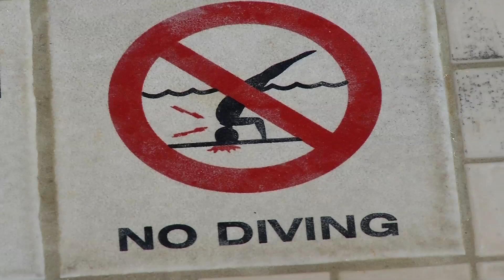Wayzata Swimmers and Divers 'Roll With the Punches'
Girls swimming and diving is the only indoor high school sport competing this Fall and student-athletes and coaches are adapting to new safety guidelines and procedures.  The Wayzata swim team is always full of talent and the Trojans are aiming high again, despite practices and meets being very different.